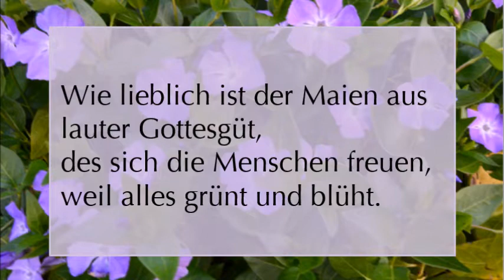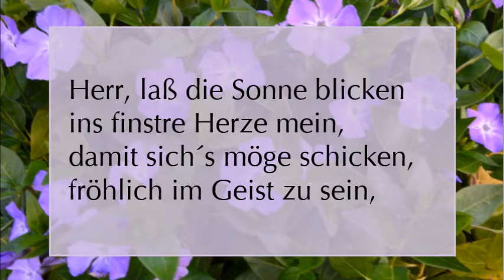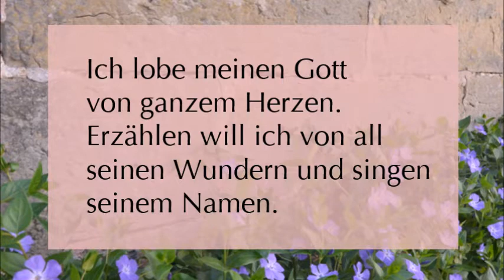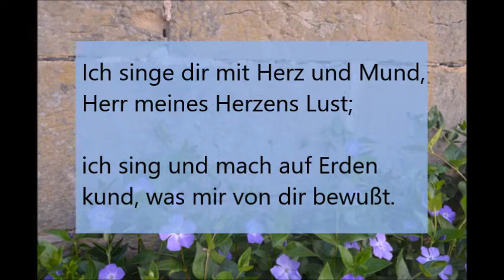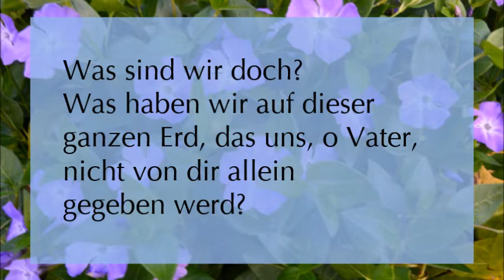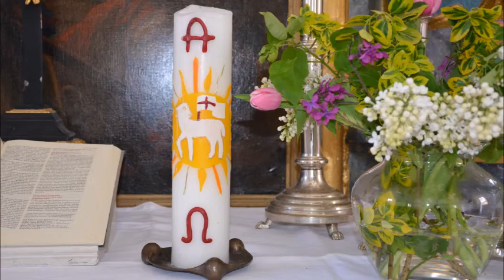Kantate Ruth Laux